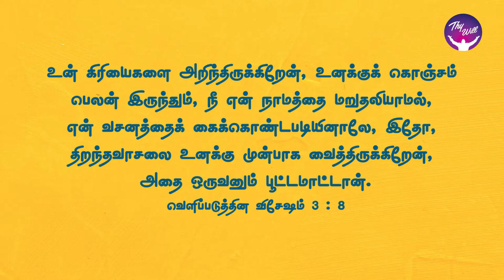God Morning Season 2 | God will enter through Closed Doors. | RBU Shyam Kumar | Thywill TV